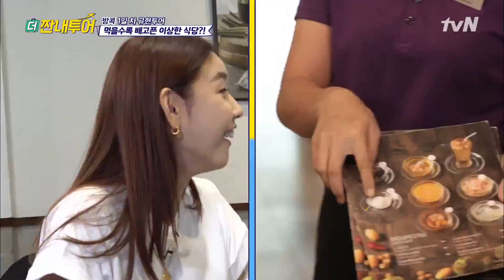여행지에서 볼 수 있는 흔한 현실 남매의 싸움.mov Thrifters on Tour 190715 EP.83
▶ 매주 (월) 밤 11시, tvN 더짠내투어